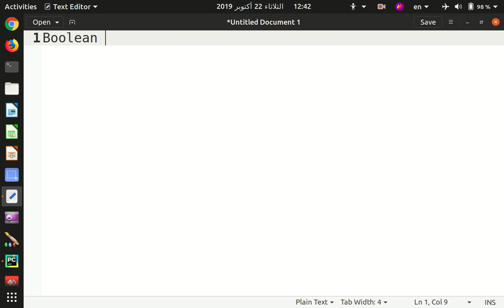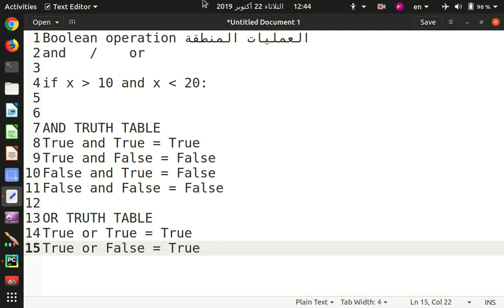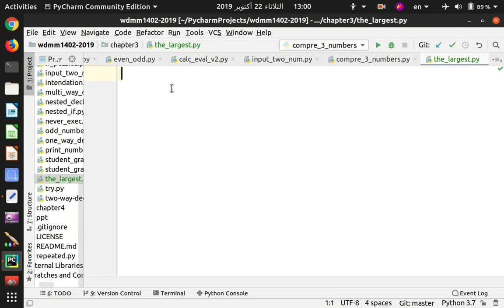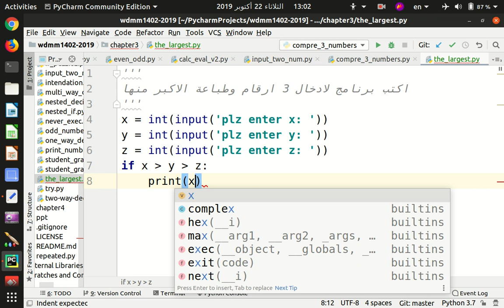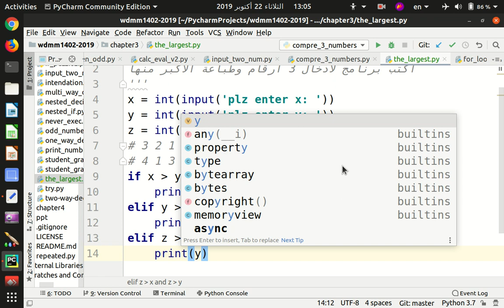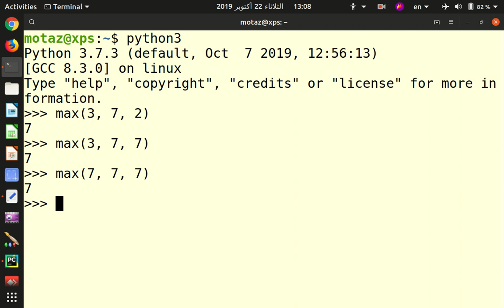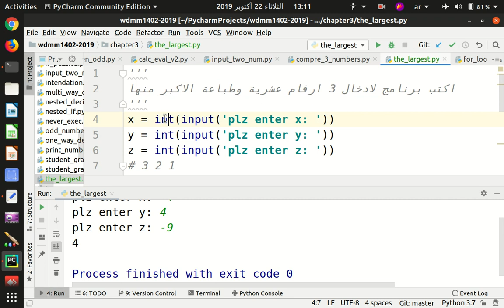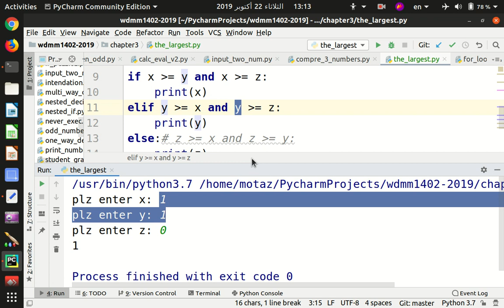25 العمليات المنطقية في الجمل البرمجية في البايثون